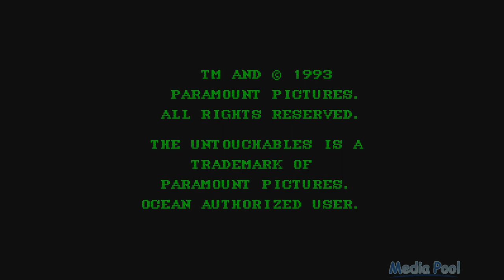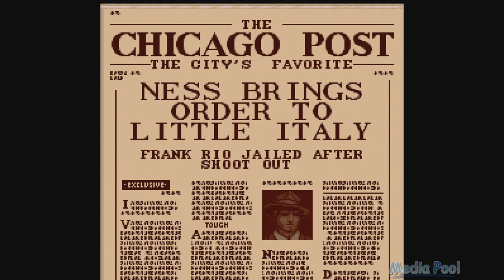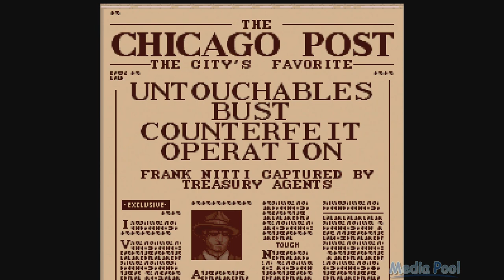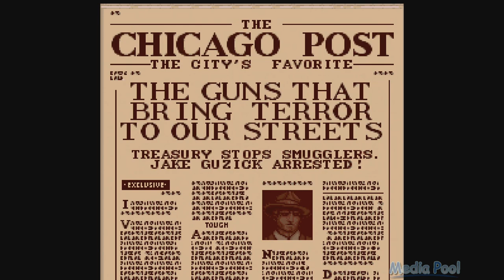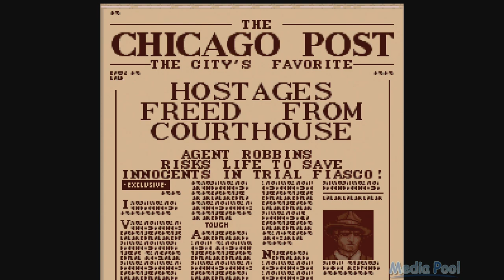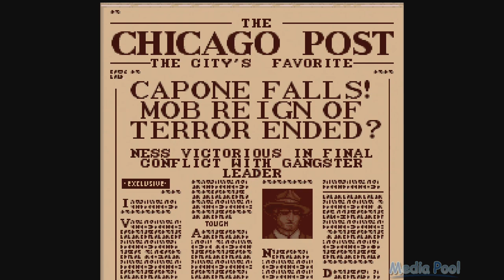The Untouchables (SNES) Playthrough longplay video game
The Untouchables is a video game released by Ocean Software in 1989